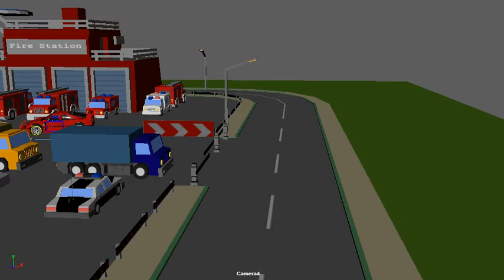Lego Ferrari Straight and Curved Road Animation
SimplePoly Urban - Low Poly Assets VR / AR / low-poly 3d model by Dolphin-GS